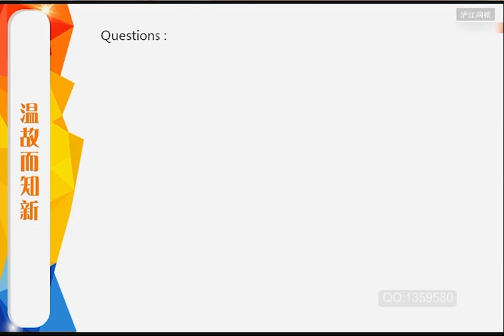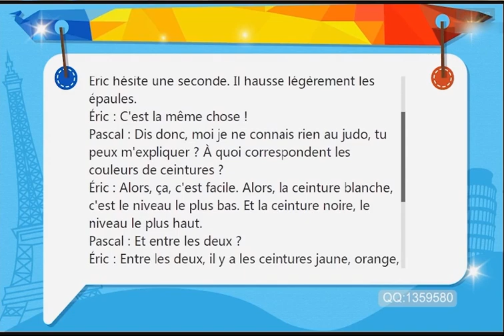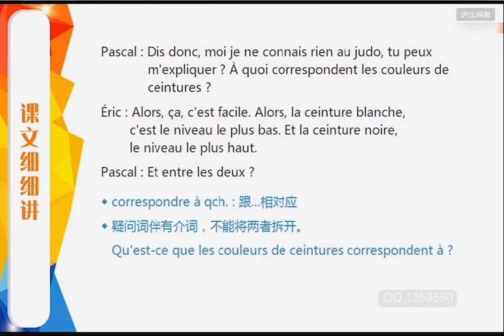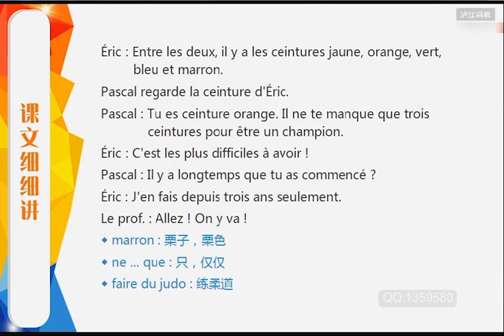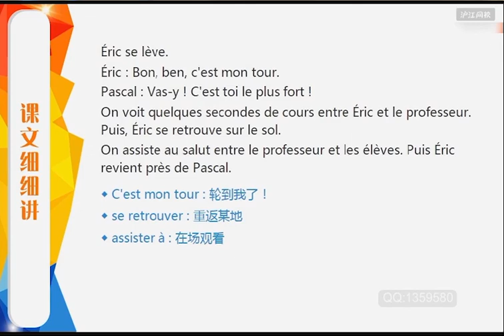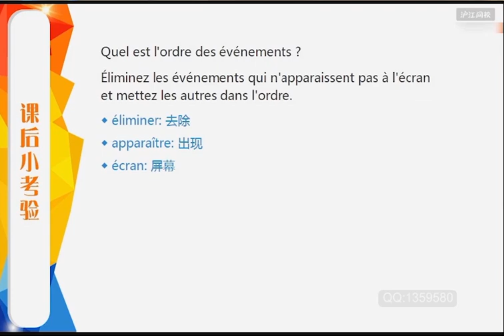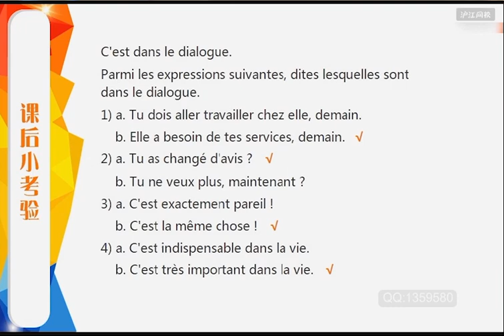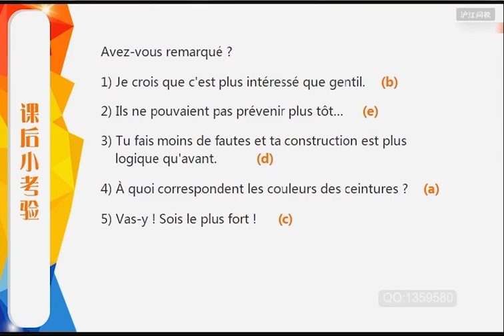064 Reflets 1 Episode 19 4